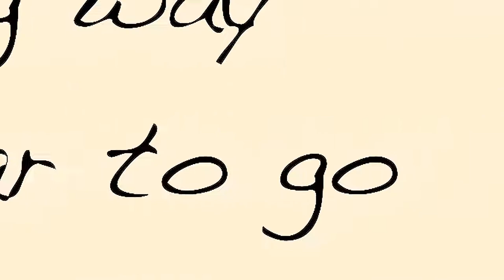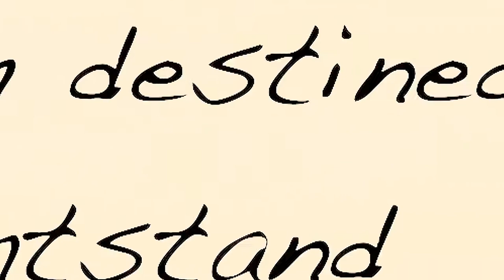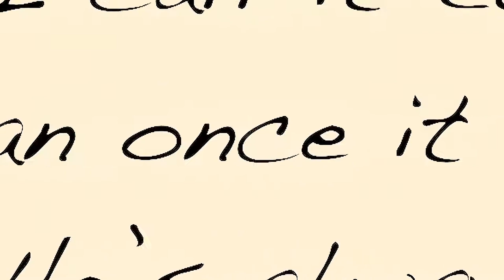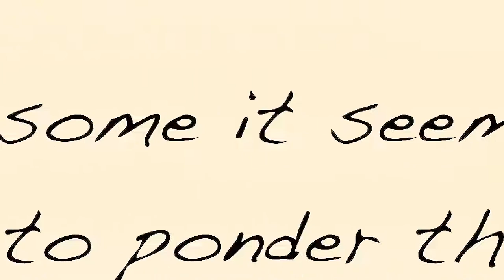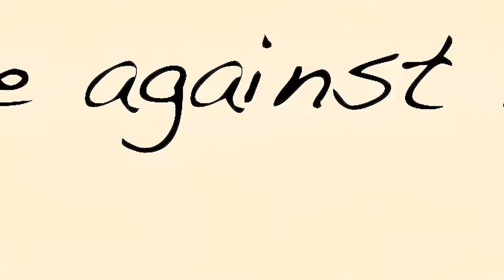So Far - Brian J Morris ft A Da Great & Kavi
Edited by
Jean-Paul @JPtheArtist Cassagnol